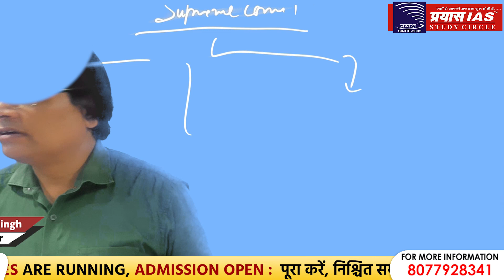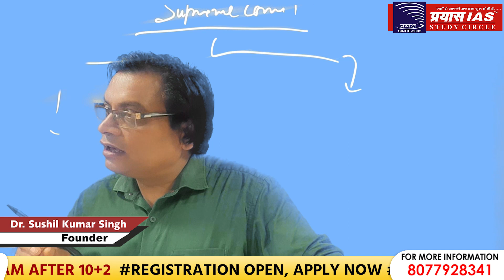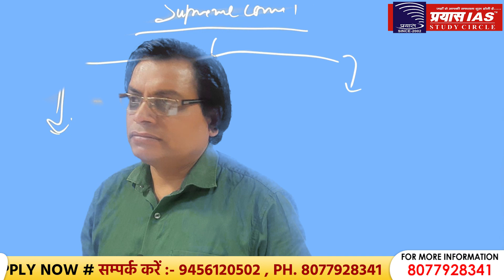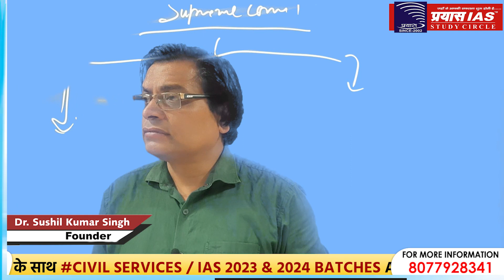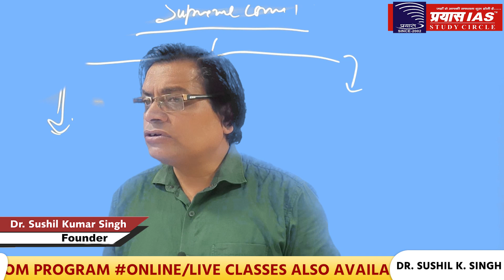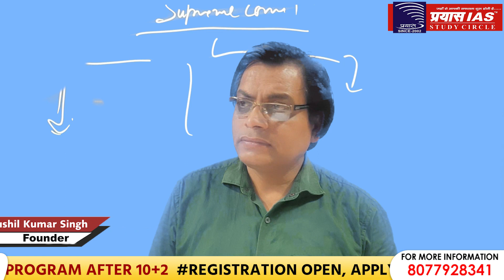LECTURE ON JURISDICTION OF SUPREME COURT & HIGH COURT- 3 || UPSC || DR. SUSHIL SIR || PRAYAS IAS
JOIN:
PRAYAS IAS STUDY CIRCLE
ADDRESS
Head office: